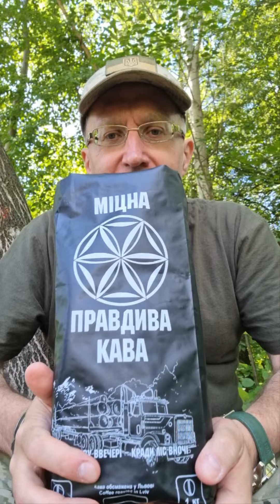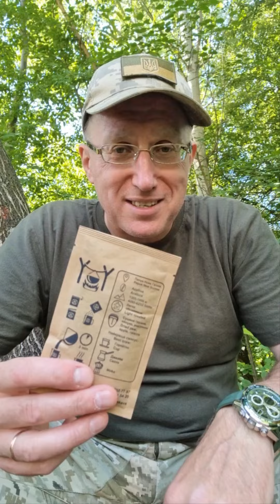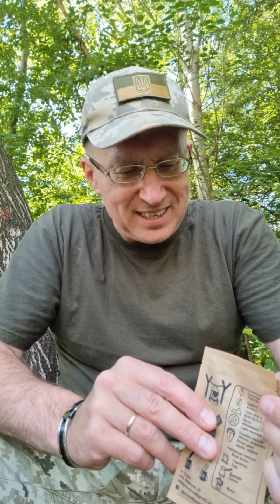Видели "Рыбацкий Кофе" и "Кофе для Пикника"?.. 🎣